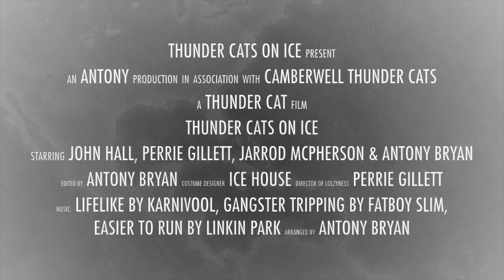Thunder Cats On Ice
On this spectacular day, four of the legendary THUNDER CATS gathered where the water flows icy. Many lolz were had at that historical event!